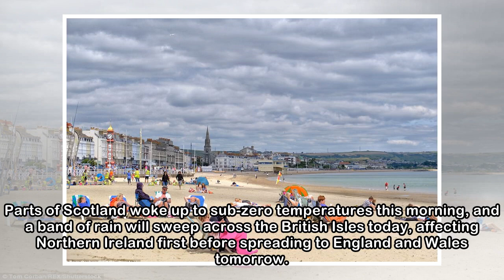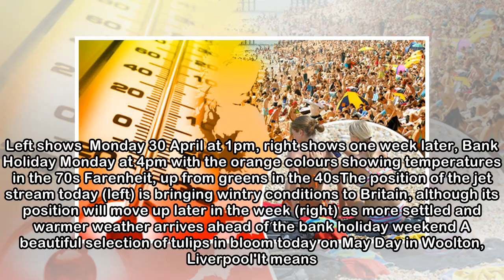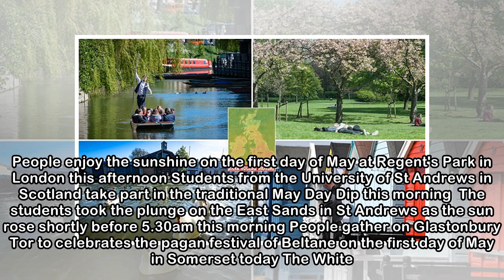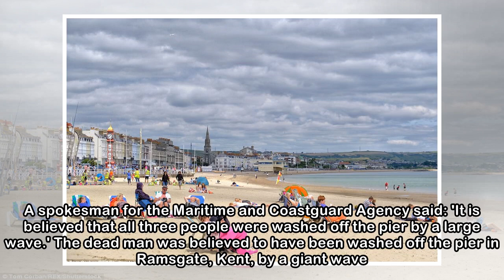Summer will RETURN to UKwith temperatures soaring to 26C after washout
Published: 20:52 EDT, 30 April 2018 | Updated: 09:19 EDT, 1 May 2018 Britain faces another washout tomorrow after more than a month's worth of rain fell in one day yesterday. Parts of Scotland woke up...